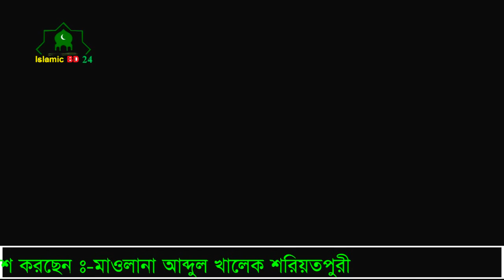আহ! কিযে সুমধুর কণ্ঠ বয়ান শুনলে অন্তর ভিজিয়া যায় ।। Abdul Khalek Soriotpuri New Waz 2021শরিয়তপুরী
আহ! কিযে সুমধুর কণ্ঠ বয়ান শুনলে অন্তর ভিজিয়া যায় ।। Abdul Khalek Soriotpuri New Waz 2021 আব্দুল খালেক শরিয়তপুরী
এই চ্যানেলে পাবেন নিয়মিত ওয়াজ,গজল,হামনাত ও বিভিন্ন ইসলামিক তথ্য